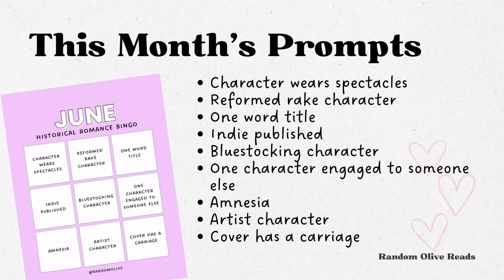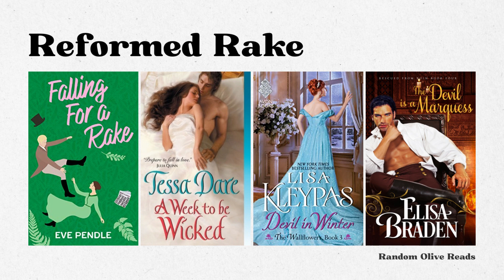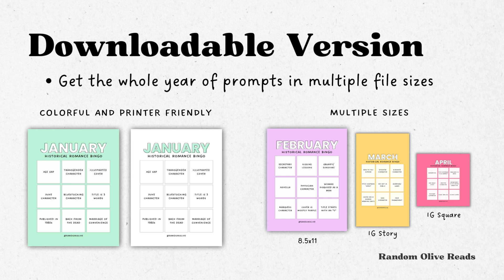Book Recommendations for Your TBR! June 2023 Historical Romance Bingo Challenge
Spectacles
⭑ Four Weddings and a Duke by Michelle McLean
⭑ The Truth About Cads and Dukes by Elisa Braden
⭑ The Duke's Quandary by Callie Hutton
⭑ Dreaming of You by Lisa Kleypas

Reformed Rake
⭑ Falling for a Rake by Eve Pendle
⭑ A Week to Be Wicked by Tessa Dare
⭑ Devil in Winter by Lisa Kleypas
⭑ The Devil Is a Marquess by Elisa Braden

One Word Title
⭑ Passion by Lisa Valdez
⭑ Insatiable by Darcy Burke
⭑ Rebel by Beverly Jenkins
⭑ Heartbreaker by Sarah MacLean

Indie Published
⭑ Forever Your Rogue by Erin Langston
⭑ Surrendering to the Duke by Stevie Sparks
⭑ Managing Miss Watson by Cassandra Moran

Bluestocking
⭑ Love is a Rogue by Lenora Bell
⭑ Convergence of Desire by Felicity Niven

Amnesia
⭑ How to Forget a Duke by Vivienne Lorret
⭑ Slightly Sinful by Mary Balogh
⭑ The Girl with the Make-Believe Husband by Julia Quinn

Artist
⭑ The Portrait of a Duchess by Scarlett Peckham
⭑ Someone to Hold by Mary Balogh
⭑ Daring Miss Danvers by Vivienne Lorret
⭑ Simply Love by Mary Balogh